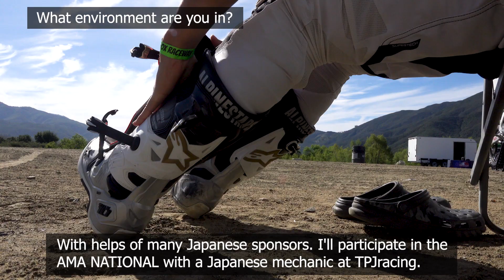TAIKI KOGA #929 Intro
Taiki is racing for TGO this summer!!